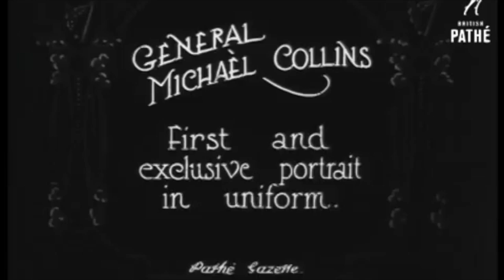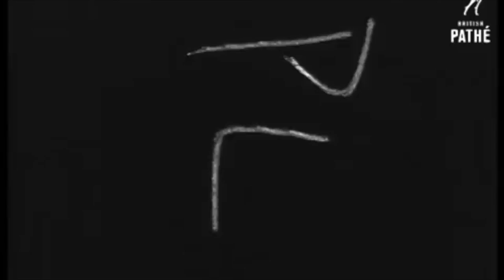Michael Collins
Collins debuts his new uniform in Portobello Barracks, Dublin.